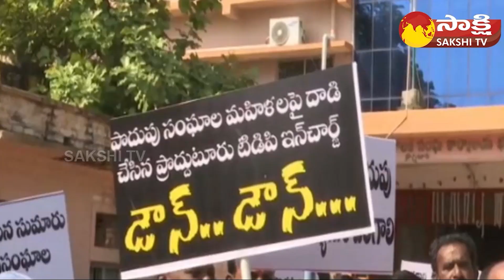Women Protest against to Nara Lokesh at Proddatur | MLA Rachamallu Siva Prasad Reddy | Sakshi TV